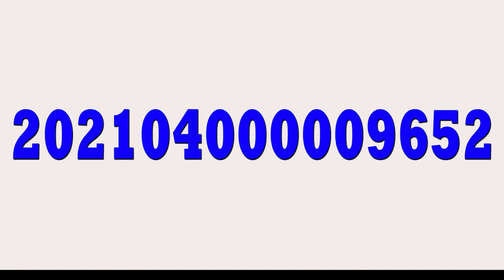YOU CAME EMPTY LEAVE EMPTY HANDED BY SWAMI RAKUMJEE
787st050622 Bhagavad Gita (20) "You came empty handed, and you will leave empty handed" by Swami Rakumjee, recorded at the Rakumjee Ashram Devanahalli Taluk, Bangalore rural Karnataka India. Dharmadhikari Swami Rakumjee runs Cashless Educational Institutions not for the poor nor for the rich, but for the ones interested in the best education.Donate
This link follows on Facebook, Instagram, Youtube.